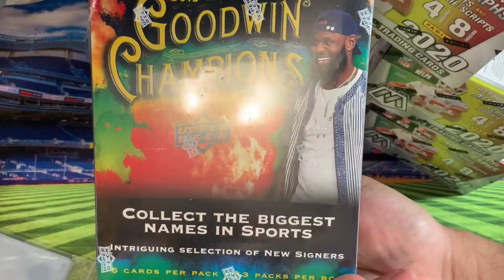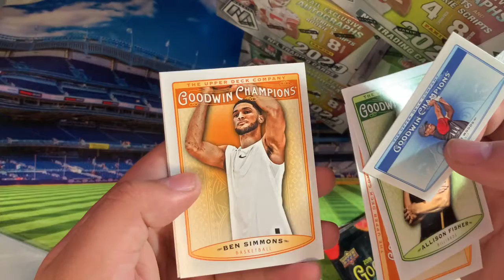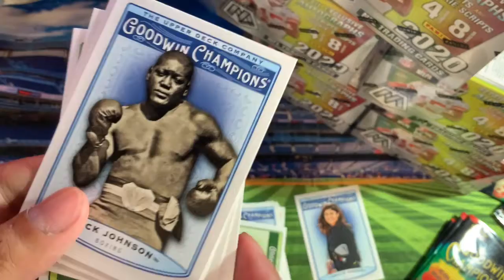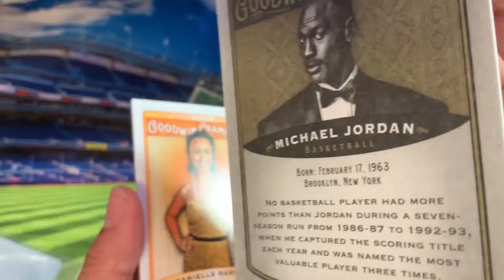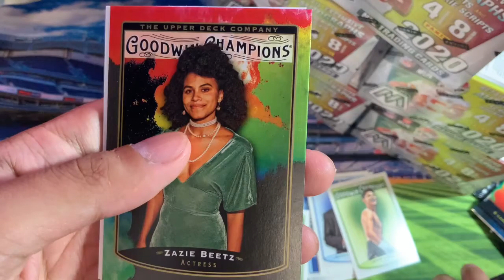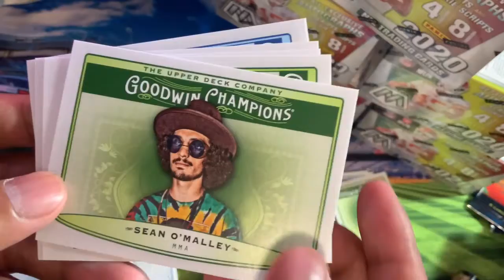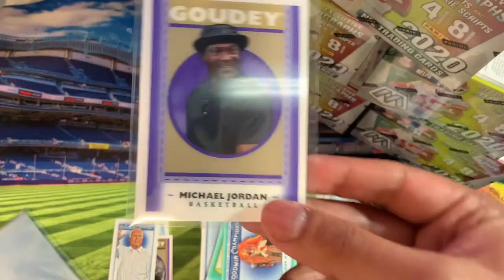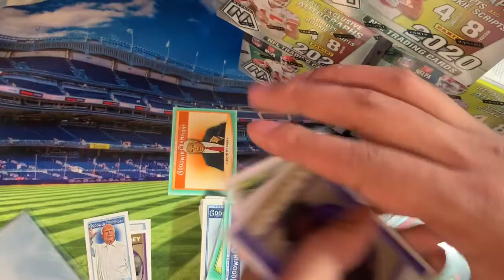2019 Upper Deck Goodwin Champions Mega Box - Luka RC and Michael Jordan 3D pull ! 😳🔥🔥